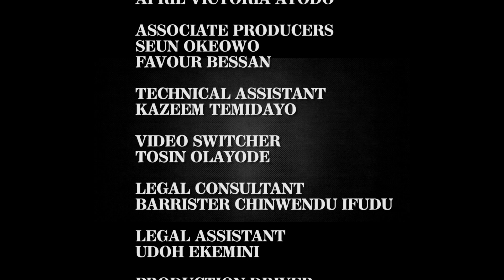The Justice Court Episode 13: Friendship aside, pay for the supplies I made.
Plaintiff supplied 650,000 Naira worth of food seasonings which defendant exported to a business associate in Cameroon. Now, defendant claimed he did not receive payment and cannot locate the business associate.